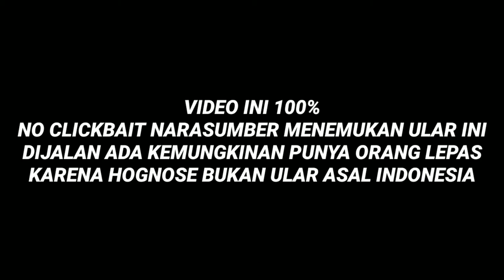Review Hognose albino Pertama Di indonesia Bahas Bahas Reptile Episode: 6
REVIEW HOGNOSE ALBINO PERTAMA DI INDONESIA